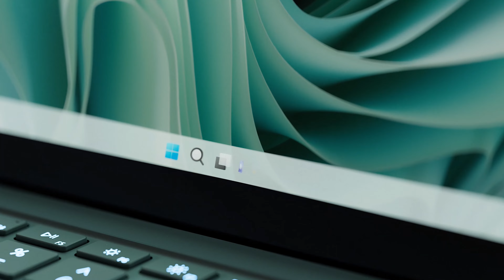Der neue Surface Laptop 5 I Microsoft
Beeindruckende Geschwindigkeit, moderner Style